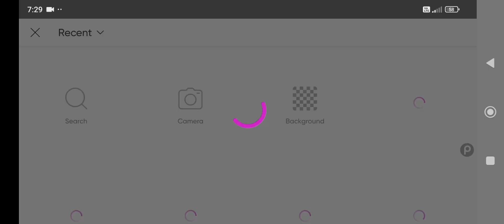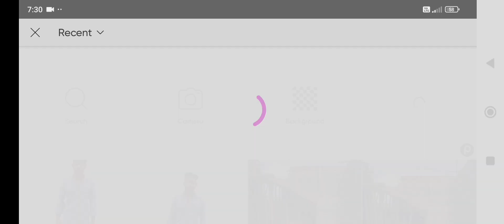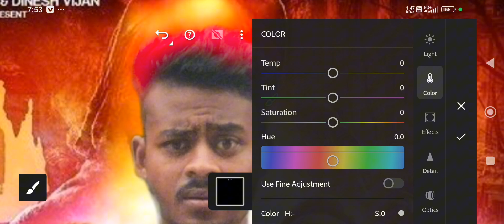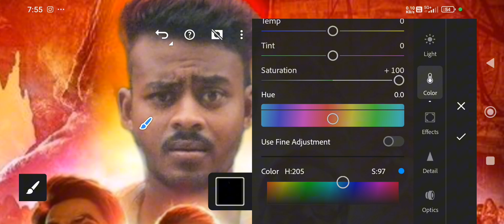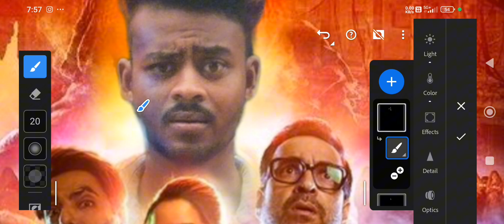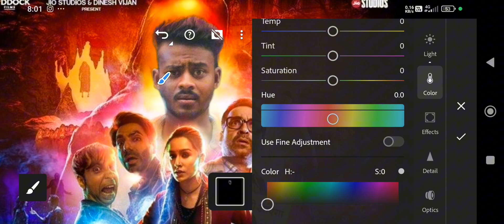Stree 2 Movie Poster Editing || Stree 2 Movie Photo Editing || How To Edit A Stree 2 Movie Poster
👇MY EDITING APPS DOWNLOAD LINK👇
                   👇PHOTO EDITING👇

                👇VIDEO EDITING👇
VN APP